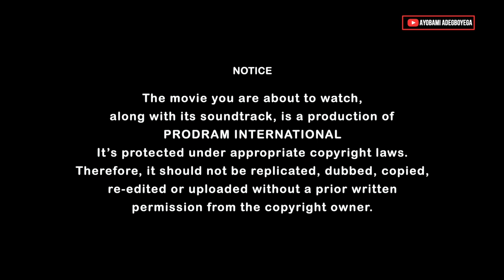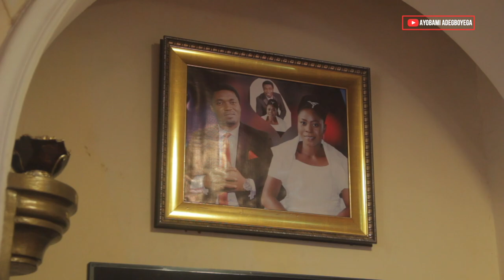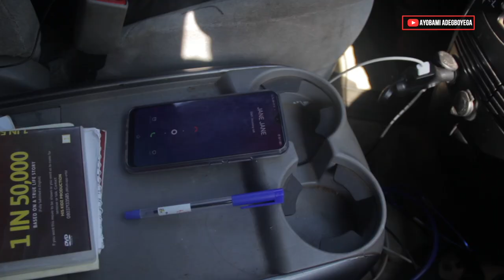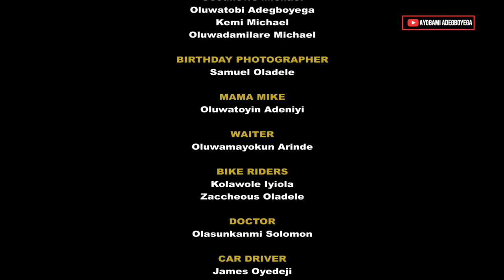WAITERS (Complete Movie)=Husband and Wife Series by Ayobami Adegboyega